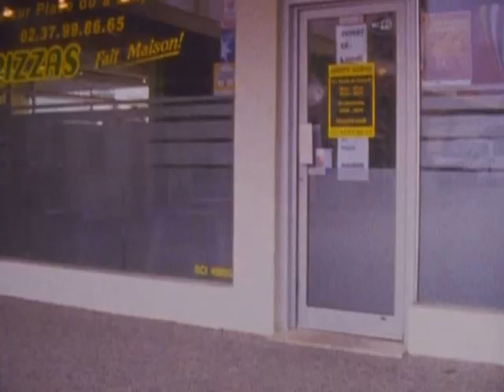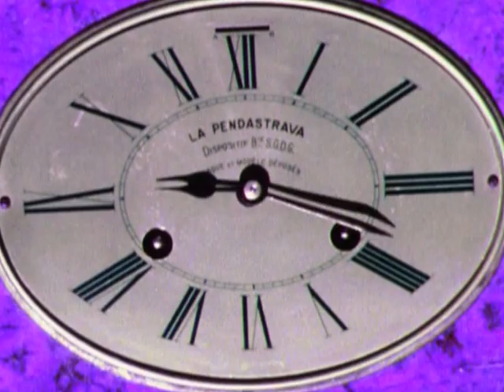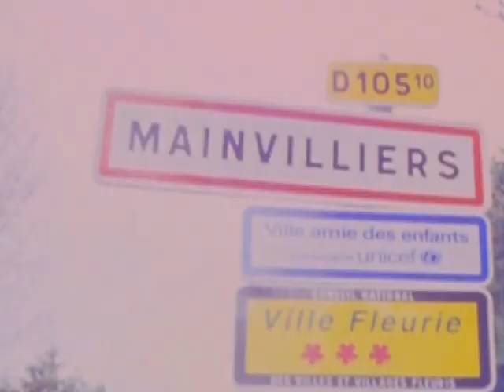Le Ballon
Film musical réalisé en super 8 dans le cadre du Festival Excentrique 2010.
Lieux de tournage Mainvilliers et Lucé (28)
Sur une histoire écrite par les enfants du Centre social Mainvilliers et Lucé.
Paroles et musique de Philéas Flow.
Projet Fiction Friction de Dominique Le Guennec et François Juszezak.
Film Kodak super 8 Ekta 64T